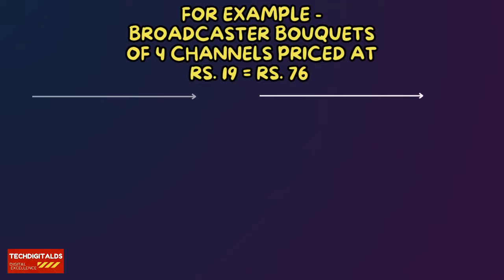Broadcasters और DPOS में फिर खींचतान|TRAI से मिलेंगे DPOS|Broadcasters Bouquet में 45% Discount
IN THIS VIDEO - ALL DETAILS ABOUTBroadcasters और DPOS में फिर खींचतान|TRAI से मिलेंगे DPOS|Broadcasters Bouquet में 45% Discount
1.channel prices increase from 1 feb 2023
2.broadcasters to increase channel prices from 1 feb 2023
3.dishtv airtel digital tv d2h update
4.big broadcasters to increase channels prices w.e.f.  feb 2022
5.dishtv and other paid dth platforms likely to increase channel prices from 1 feb 2022
6.nto 2.0 update
7.nto 2 will take effect from 1 february 2022
dishtv update,airtel digital tv update,d2h update,tata play update,zing fta update,nto 1 trai,nto 2 trai,trai update 22 nov 2022,channels to increase prices 1 feb 2022,1 feb 22 se channels ke daam badhenge,channels prices to increase from 1 feb 2022,broadcasters to increase channels prices from 1 feb 2022,1 feb 2022 channels prices likely to increase,1 feb se channels ke daam badh jayenge,latest dth updates,broadcasters update channel price,1feb22 chprice update